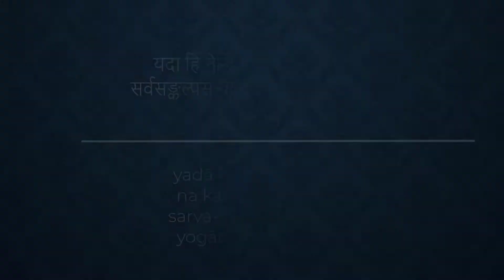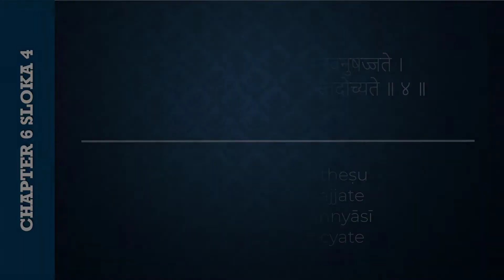#229 Bhagavad-gita Chapter 6,Śloka 4- Kartikeya das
🌸 For regular updates of sessions by Kartikeya Das join:
यदा हि नेन्द्रियार्थेषु न कर्मस्वनुषज्ज‍ते ।
सर्वसङ्कल्पसन्न्यासी योगारूढस्तदोच्यते ॥ ४ ॥

yadā hi nendriyārtheṣu
na karmasv anuṣajjate
sarva-saṅkalpa-sannyāsī
yogārūḍhas tadocyate

A person is said to be elevated in yoga when, having renounced all material desires, he neither acts for sense gratification nor engages in fruitive activities.